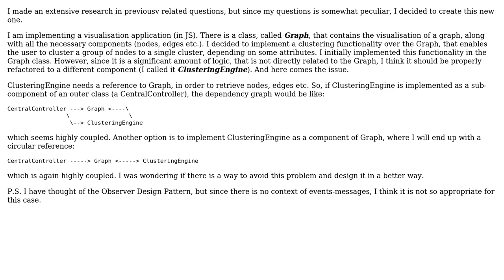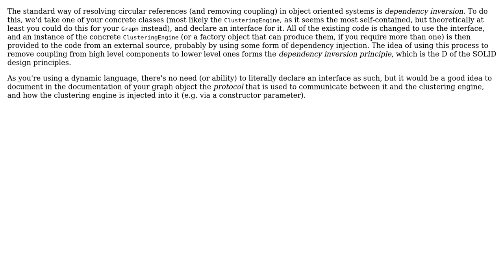Software Engineering: How to remove circular reference when there is inter-dependence?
With thanks & praise to God, and with thanks to the many people who have made this project possible! | Content (except music & images) licensed under CC BY-SA | Music | Images & others | With thanks to user Jules user Dimos user DeadMG and the Stack Exchange Network Trademarks are property of their respective owners. You are responsible for your own actions.